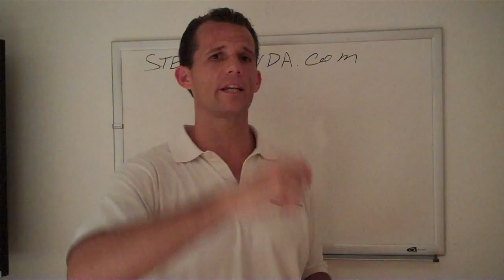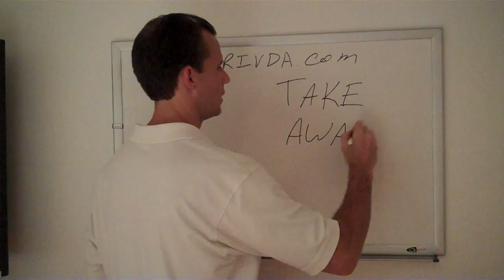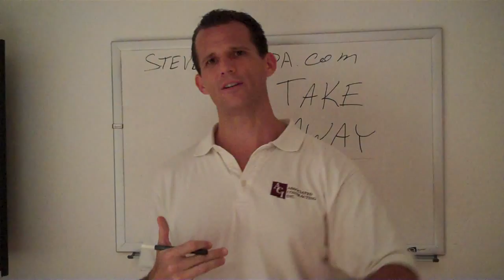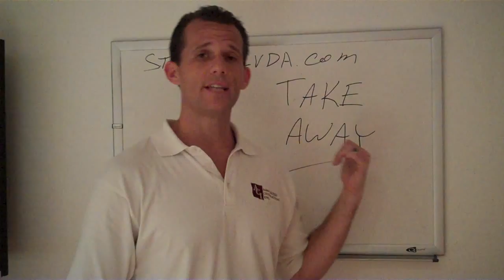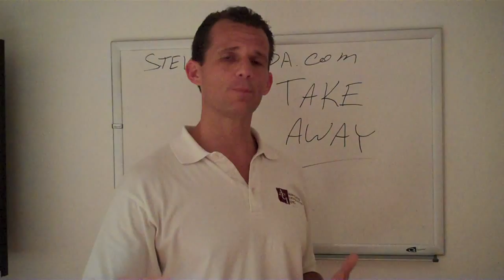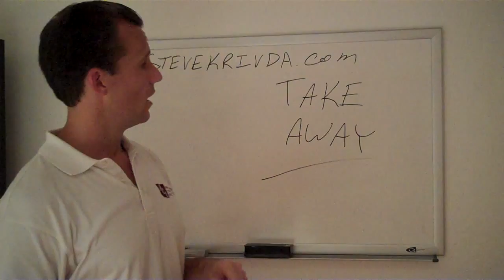The Overbearing Person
The overbearing person can be a real downer and crushing to your self esteem. Take the power back with the "Take Away"